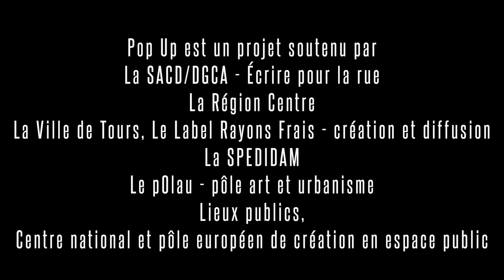Pop Up, jeu de piste artistique. Tours, 21 & 22 septembre 2018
POP UP

Une Création/Created by  du Strike Anywhere Performance Ensemble (NYC, USA) & Tours Soundpainting Orchestra (Tours, France).

Pop  Up, jeu de piste artistique est une série de pièces de soundpainting et de formes libres composées pour un quartier. POP UP offre plusieurs performances, d’une durée de 10 à 20 minutes chacune, dont le contenu est inspiré par une collecte réalisée en amont auprès des usagers et habitants du quartier investi. Pendant 3 à 4 parcours uniques, le public est invité à suivre des jeux de piste pour trouver ces performances dans des lieux précis du quartier, en suivant des indices donnés à voir dans la réalité ainsi que sur la carte mémoire réalisée sur mesure, distribuée par le maître du jeu au départ.
Pop Up est une pièce de répertoire à la fois de quartier(s), et de soundpainting, amplifiant les rumeurs, les douceurs, les clameurs, peurs, désirs, d’ici, du coin de la rue.
C’est une oeuvre construite avec un langage universel (le soundpainting), à découvrir en français, en anglais, les deux à la fois, et pourquoi pas, en d’autres langues…

POP UP - an Artistic Treasure Hunt is a series of short, site-specific performances composed for a neighborhood. Performances last from 10-20 minutes each and are inspired by interviews with community members. The collected dreams, desires and anecdotes of local community members are then interpreted by the performers and are sculpted through a live-composing sign language called Soundpainting. The public engages in a treasure hunt, following clues and a beautiful hand-made map which lead them to pop-up performances all throughout the neighborhood.

Pop Up est un projet soutenu par / Project Support Provided by:

La SACD/DGCA - Écrire pour la rue (bourse d'écriture 2016)
La Drac Centre
La Région Centre
Le Conseil départemental d'Indre-et-Loire
La Ville de Tours, Le Label Rayons Frais - création et diffusion
La SPEDIDAM
Le pOlau - Pôle Art et Urbanisme
Lieux publics, Centre National et Pôle Européen de Création en Espace Public
Strike Anywhere's Individual Donors & Board

L'Équipe du POP UP à Tours / The POP UP Team in Tours

Direction Artistique/Artistic Direction  - Angélique CORMIER & Leese WALKER
 Coordination Artistique et Technique & Concepteur Page Web/Artistic and Techical Coordination & Web Design - Pierre-Adrien THÉO
Conception de la Carte Mémoire, du Jeu de Piste, Maître du Jeu/Conception of the Memory Map, Treasure Hunt and Game Master - Julien RODRIGUEZ
Costumes - Sabine SOLIN & Emilie COHUAU (l'Echo des Loges)
Production - Severine PETIBON
Graphisme & Communication /Graphic Design & Communication  – Louise GUILLERMET (Les Petits Papiers)
Regie Technique/Technical Director  - Bastian BERROCAL-MESTRE
Coordination - Béatrice MORENO
Director of Education & Partnerships – Amanda HINKLE-WALLACE
 Photographie - Guillaume LE BAUBE
Réalisation et Montage/Video Direction & Editing  - Aurélie BERARD
Images/Videography  - Caroline BOGHOSSIAN & Amanda HINKLE-WALLACE
Prise de Son/Production Sound Mixer- Lucas CHARVET

TOURS SOUNDPAINTING ORCHESTRA

Soundpainting, Conception - Angélique CORMIER
Théâtre, Clown, Soundpainting/Actor, Clown & Soundpainter - Rafaele ARDITTI
Danse, Soundpainting/Dancer & Soundpainter  - Audrey VALLARINO
Visual Artist & Soundpainter /Artist & Soundpainter / - Linda BOCQUEL
Chant/Singers - Juliette RILLARD, Grégory MARISCAL & Muriel MARSCHAL
Percussions - Dominique CHANTELOUP
Percussions, Programmation Numérique/Percussions, Programmation Numérique - Pierre-Adrien THÉO
Guitares - David SIMON
Violon/Violin  - Pierre MALLE
Violon Alto/ Viola  - Anthony CHENEAU
Violoncelle/ Cello  - Benjamin GARNIER

STRIKE ANYWHERE PERFORMANCE ENSEMBLE

Soundpainting & Co-Direction / Soundpainting, Conception – Leese WALKER
Actors / Théâtre - Nolan KENNEDY, Leese WALKER
Trumpet / Trompette - Rob HENKE
Guitar / Guitare - Rolf STURM

MERCI/THANK YOU

Les musiciens du Lion/Local Musicians :
Christophe Piaugeard, Marie-Sol Roche, Emma Crochet, Amélie Thouin, Stéphane Lévêque

Aide régie, bénévoles/Tech Crew and Volunteers :
Figaro Freslon-Le Floc'h, Sylvie Lassalle, Stephane Lévêque, Amélie Thouin

Merci à La Cuisine de Pique Prune, Merci aux habitants.